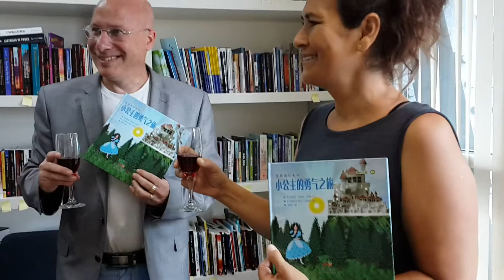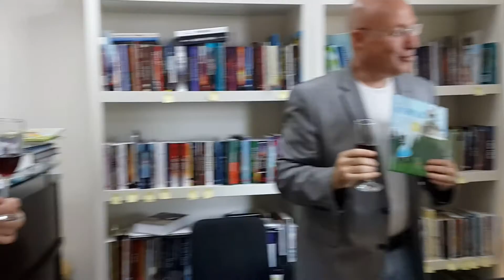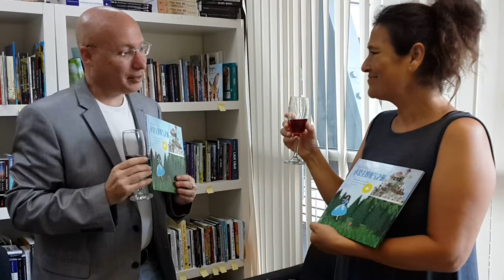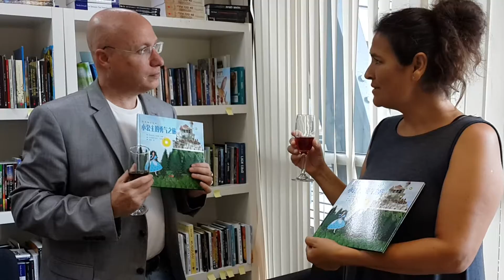The Little Princess Who Was Afraid ספרה של קארה לין גפן עכשיו גם בסינית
בראיון עם נתנאל סמריק באולפן הטלוויזיה של קונטנטו, בית ההוצאה לאור הבינלאומי. השידור הוא בערוץ הטלוויזיה ContentoTv , שידור גם בערוץ 10. רוצים לראות עוד סיפורים שיוצאים לאור ? מוזמנים